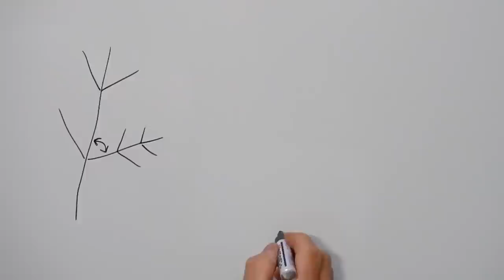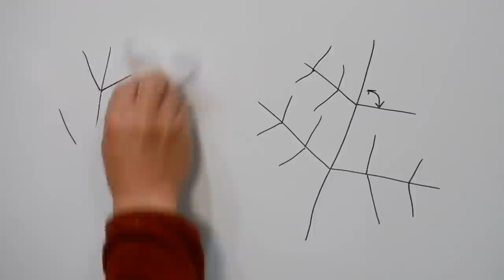No.089_オオデマリの剪定（忌み枝整理）200429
オオデマリはほとんど剪定を必要としない木ですが、枝の分岐角度が大きいため逆さ枝などの忌み枝を放置していると枝が干渉し合ってしまうので、花が終わるこの時期に一度整理しておきましょう。